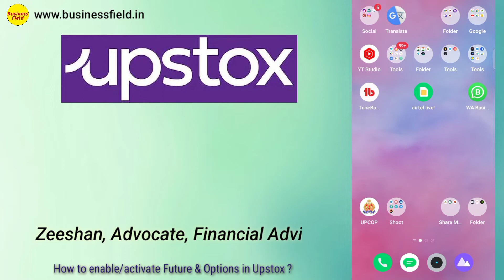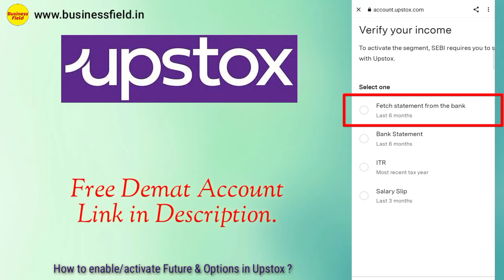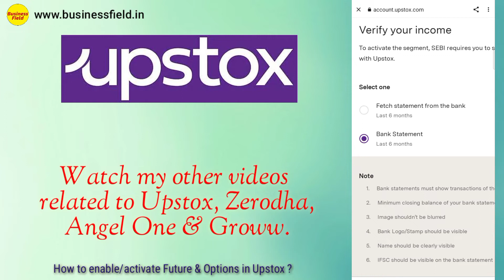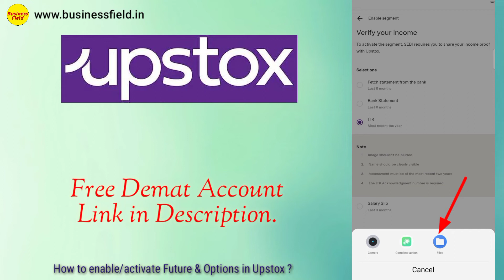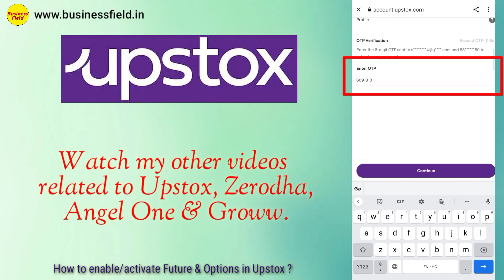how to activate f&o in upstox, upstox me f&o kaise activate kare, f&o in upstox, business field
About Video : In this video i will talk about how to activate f&o in upstox, upstox me f&o kaise activate kare.
Hey Brother's & their Sister's, Here I am Advocate Zeeshan Siddique, Financial Advisor, Member of Human Rights Association of India.